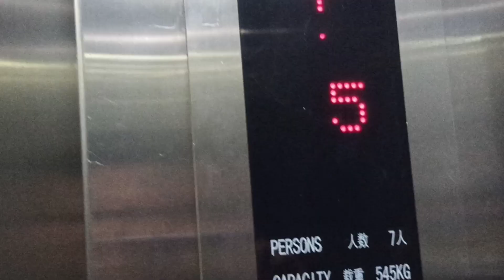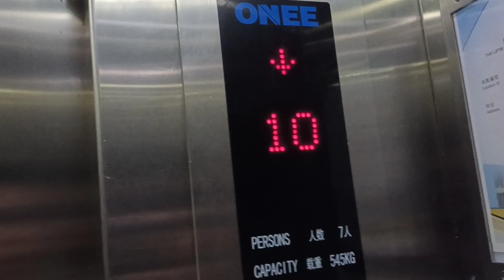mong kok binding ONEE elevator